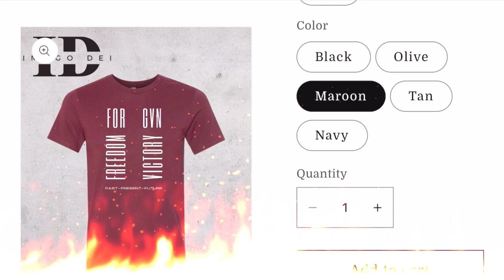Stephen A. Smith Gives His Thoughts On Barack Obama SCOLDING Black Men.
Stephen A Smitch didn't hold back on how he felt about Barack Obama's statements towards black men. @stephenasmith